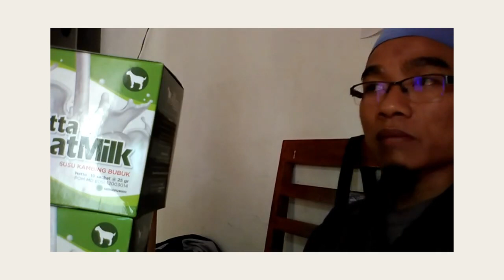Dropshiper susu kambing tanpa gula dan krimer WA 081282707458